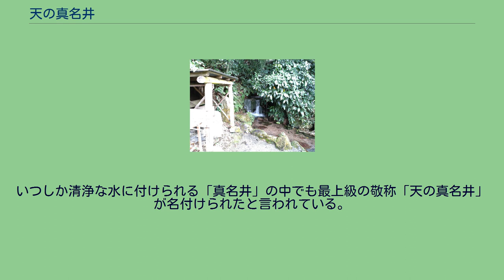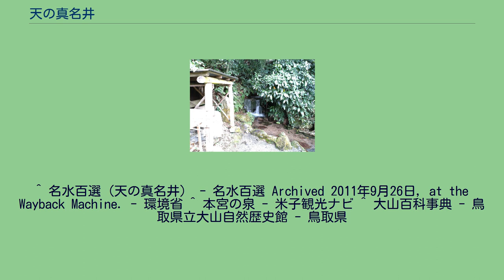天の真名井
天の真名井の位置（米子市） 天の真名井（鳥取県） 天の真名井水源地 天の真名井（あめのまない）は、鳥取県米子市淀江町高井谷に湧出する地下水である。
1985年（昭和60年）名水百選に選定された。
また、旧淀江町は水と緑と史跡のまちとして水の郷百選に選定されており、周辺の名水スポットを代表する泉となっている。
淀江町は、新期大山の側火山である孝霊山の溶岩流が日本海に流出した位置と考えられている。
年間3,000mmに及ぶ膨大な雪や雨の水が山域の風化が進み浸水性のあるデイサイト(花崗岩、角閃石、安山岩等）に滞水し「天の真名井」の他、本宮の泉等に湧出すると考えられている。
「天の真名井」は水温は14℃、日量2,500tリットル、「本宮の泉」は日量30,000tリットル、これらが二級河川宇田川の源流となる。
1990年（平成2年）に周辺整備がなされ、清流の水は上水道の水源、灌漑用水やニジマスの養殖等に活用されている。
河川や水源には水車小屋、東屋、遊歩道、駐車場が整備されている。
近隣には国の史跡に指定されている向山古墳群や妻木晩田遺跡があり古来から人が定住していた土地である。
いつしか清浄な水に付けられる「真名井」の中でも最上級の敬称「天の真名井」が名付けられたと言われている。
^ 名水百選（天の真名井） - 名水百選 Archived 2011年9月26日, at the Wayback Machine. - 環境省 ^ 本宮の泉 - 米子観光ナビ ^ 大山百科事典 - 鳥取県立大山自然歴史館 - 鳥取県